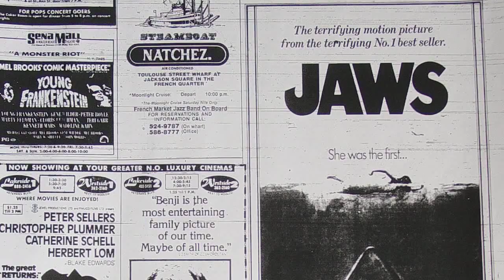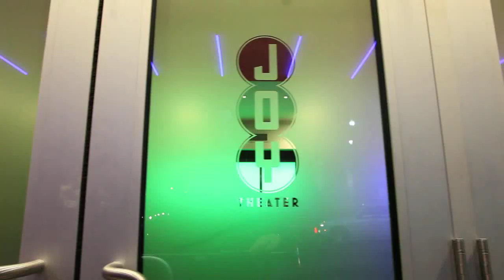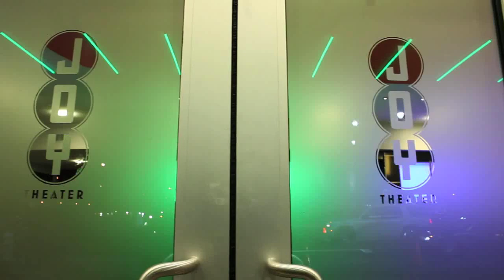Opening Weekend at the Joy Theater in New Orleans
The Joy Theater on Canal St. in New Orleans re-opens as a multi-purpose venue eight years after falling vacant.  This historic theater has been painstakingly renovated to its historic prime and its marquis once again lights up Canal St. as it did when it opened in 1947.